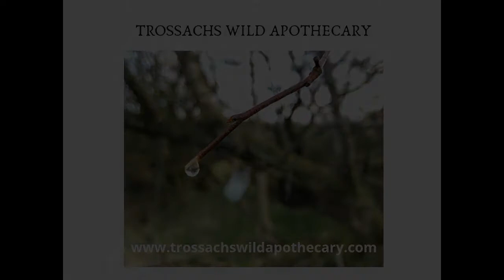Fermented Foods interview with Janice Nourished by Nature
In this podcast I am talking to Janice from Nourished by Nature about fermented foods - kombucha, kefir, sourdough, and fermented vegetables.

Among other things we are talking about:

- why include fermented foods in your diet

- how

- how to encourage your children to eat fermented foods

- recipes and pitfalls

- probiotic skin care and cleaning